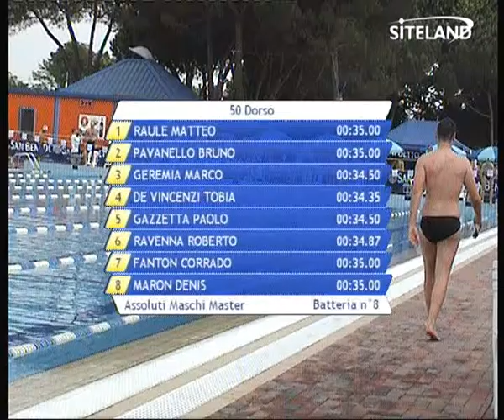Serie 8 dei 50 Dorso Assoluti Maschi Master - 11 Memorial Andrea Bettiol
La ripresa della Serie 8 dei 50 Dorso  Assoluti Maschi Master della manifestazione di Nuoto: 11 Memorial Andrea Bettiol a Treviso alle 16:40 di Sabato 21/05/2011